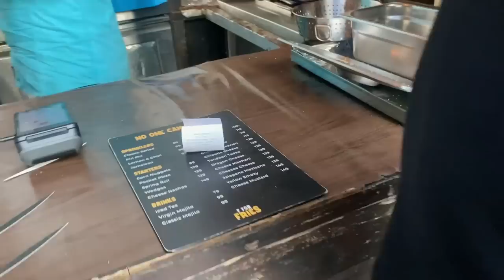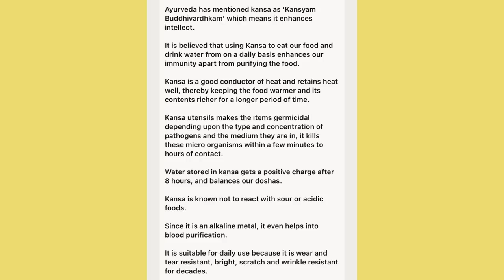Phuch gae Mumbai दिवाली की सफ़ाई करने ! My First kansa Kitchenware ! Bought 16 pieces of toe rings